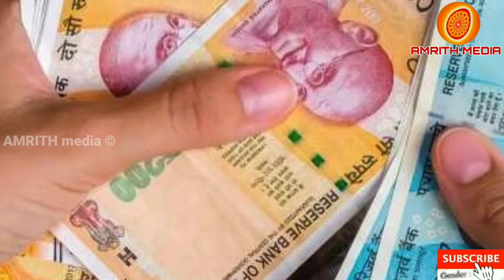പെൻഷന് വിതരണം അക്കൗണ്ടിലേയ്ക് തുക ലഭിയ്ക്കുന്നവർ ശ്രെദ്ധിക്കുക | pension |amrith media